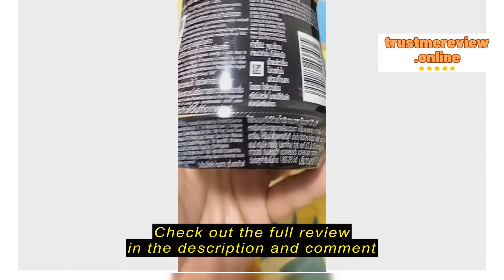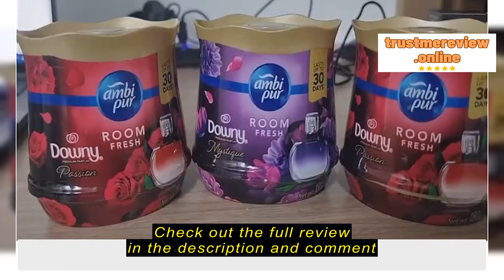Review 13MART Ambi Pur Room Fresh Air Freshener Downy Premium Parfum, 180g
13MART

13MART Ambi Pur Room Fresh Air Freshener Downy Premium Parfum, 180g